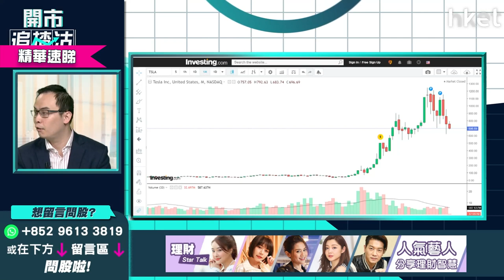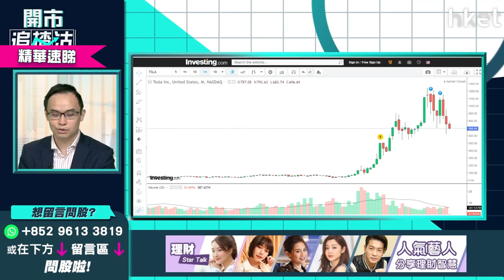【開市追揸沽】（精華）Tesla（TSLA.US）盤後重上700美元 趁低吸納策略如何？